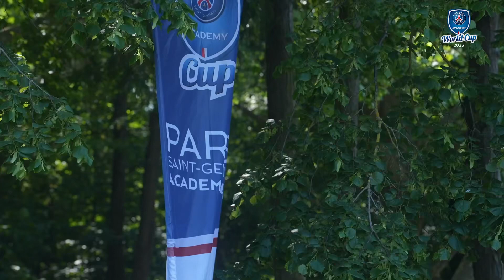DAY 3 - PSG ACADEMY WORLD CUP 2023